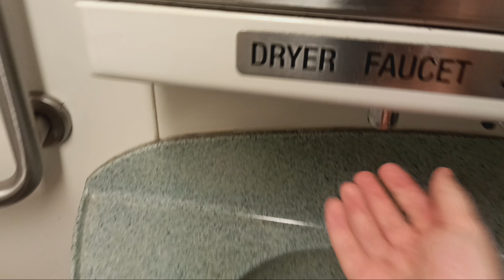MTA Metro-North Railroad M7 restroom